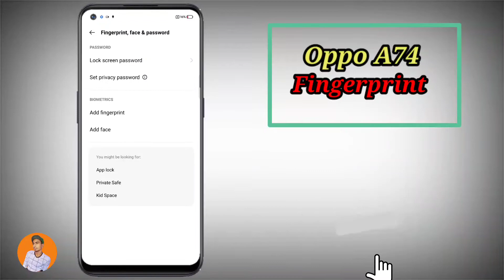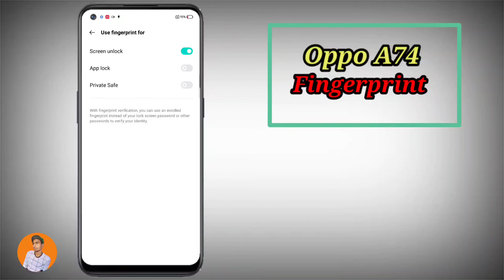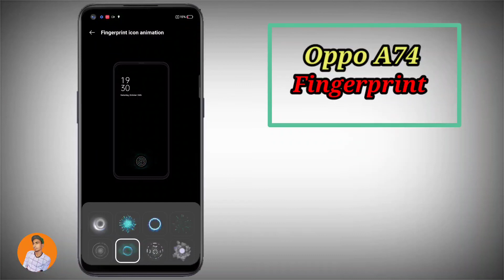How To Set Fingerprint in Oppo A74 , Oppo A74 Main Fingerprint Kaise Setup Kare , Oppo Fingerprint